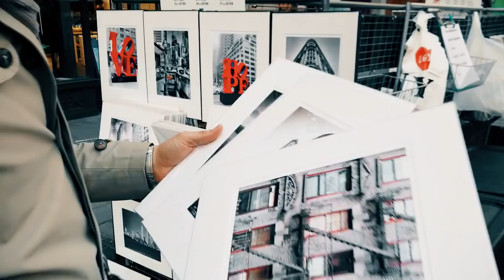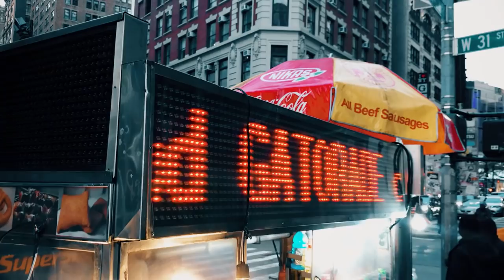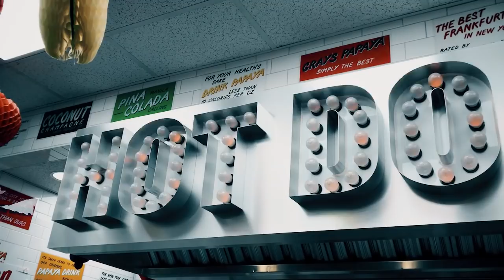Vlog: Primer video con mi esposo ✈️💕 - Nueva York - Laura Tobon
Visita y busca el viaje de tus sueños.